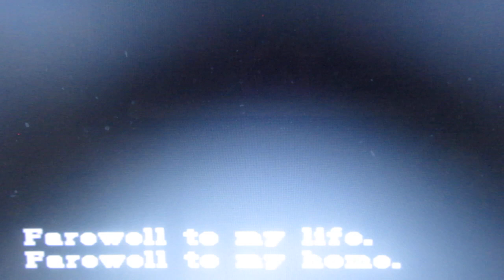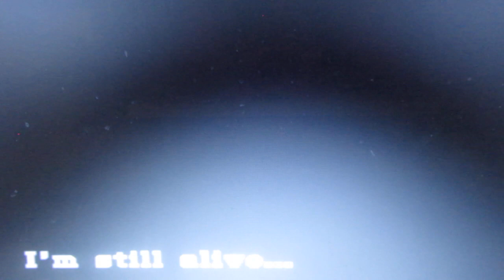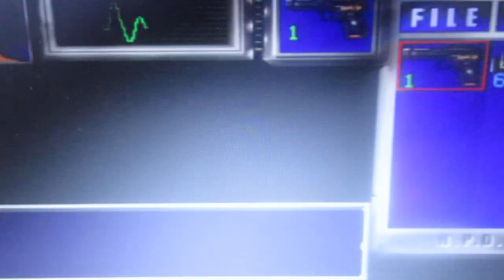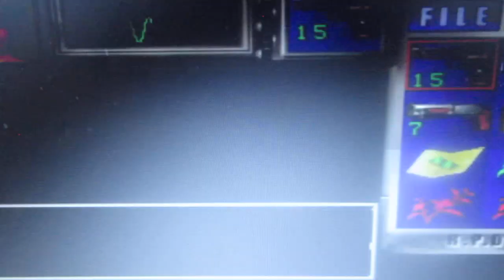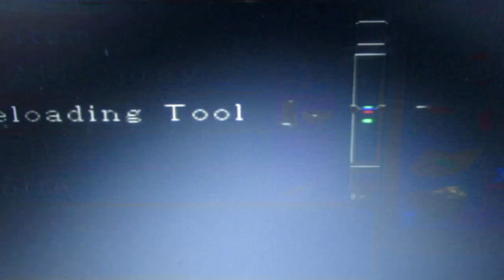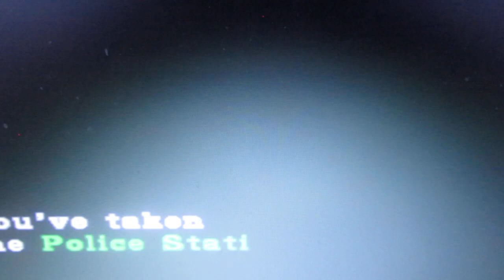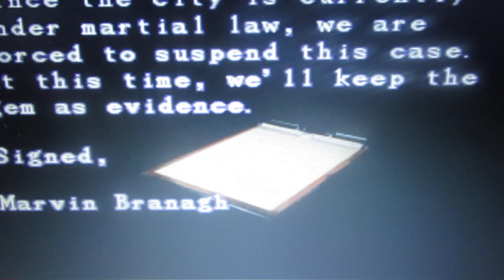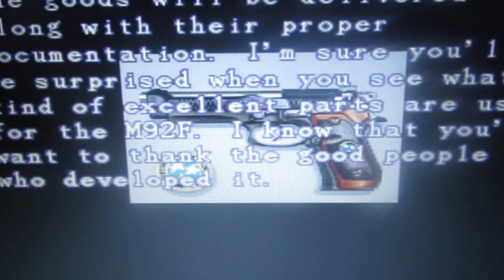Resident evil 25. VÝROČÍ : Resident evil Nemesis 1999 část 1.